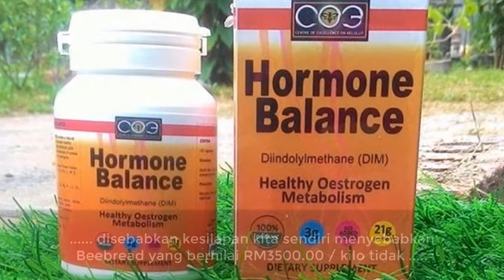Stingless Bees - madu pahit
Kenapa madu Stingless Bees / Kelulut berasa berbagai. Pahit getir pengusaha madu kelulut untuk memasarkannya produk hasil mereka. Kenapa semuanya berlaku dan mengapa perlu tunggu lama untuk mengatasinya?